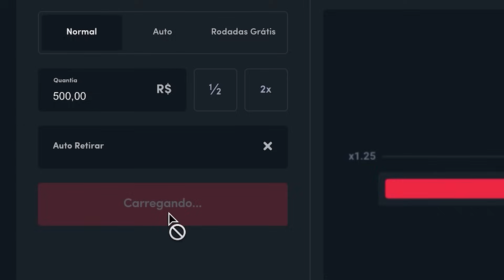Bob's VS McDonald's (Duelo de Marcas 2023, qual o Melhor?)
Será que o Bob's pode fazer frente ao McDonald's?? Vamos descobrir quem reina no fast food!
Apoie o canal e garanta seu bônus de R$2500 USANDO O NOSSO CUPOM: epica